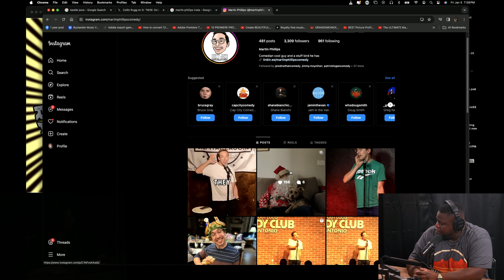Rudy Mulamba - Radio Ridley Radio | Ep. 012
Michael is joined by his long-time friend & fellow Virginia comic Rudy Mulamba. Together they break down Katt Williams, starting comedy in Virginia, and Rudy's experiences growing up in the Congo.